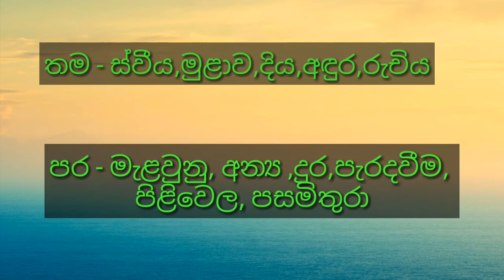බහු අර්ථ පද 40 ක් - Bahu Artha pada - සිංහල - 2 කොටස